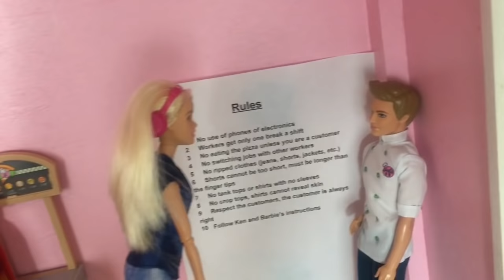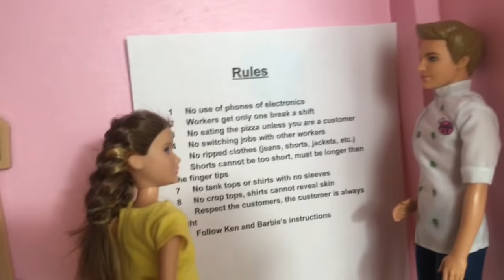Pizza Parlor | Episode Three | Trouble Is Brewing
Ken gets some competition at his restaurant. Meanwhile, a new girl joins Chelsea's class.

In case you missed the previous episodes, here they are!

Note: All my videos are protected by law. Any re-uploading or impersonation of my channel will cause termination of your account.